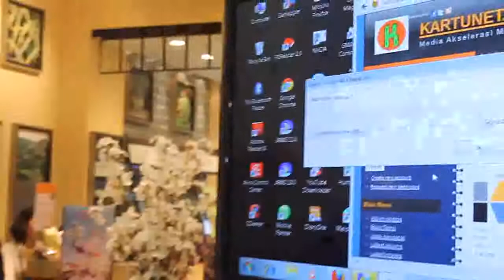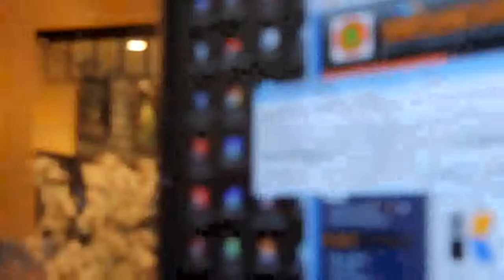need You Now by Andira Kartunet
Andira dari Kartunet menyanyikan lagu "Need you now" saat peluncuran produk baru Loccitane di Gandaria City, Jakarta